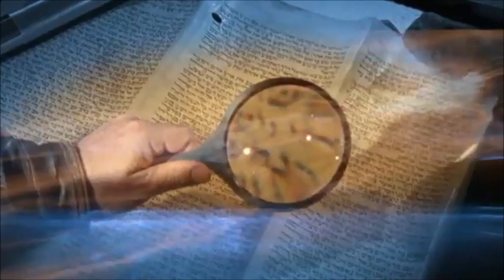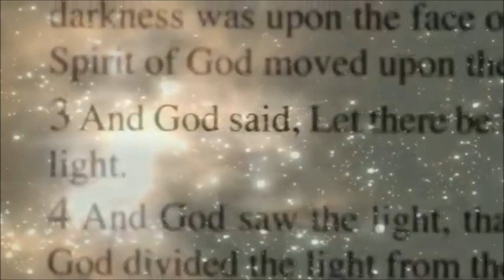David Herzog (5) - A Dicsőség Zónája - Sid Rothal az "EZ TERMÉSZETFÖLÖTTI" műsorában (HUN)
David arra tanít, hogyan menjünk a Mennybe, tehát a Dicsőség atmoszférájába, ahol megkapva dolgokat, azonnal megláthatjuk a Földön is megjelenni azokat fizikai módon. Word formátumban: dunamisfamily.com